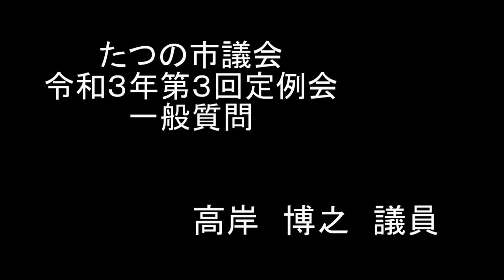たつの市議会令和３年６月定例会 高岸博之議員一般質問